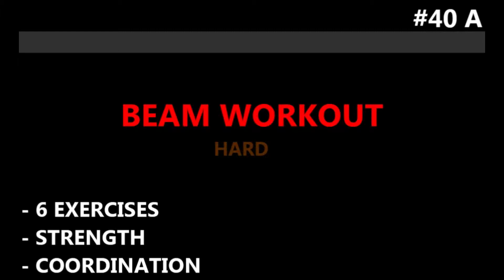Strength & Coordination - Beam Workout / Trening na gredi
➖➖➖Beam Workout➖➖➖
6 exercises that will help you improve your strength & coordination.
EXERCISES:
✴1.- Upside Down Beam Walk
✴2.- Lateral Hops
✴3.- Beam Crawl
✴4.- The Floor is Lava
✴5.- Side to Side Hops
✴6.- Pistol Squats